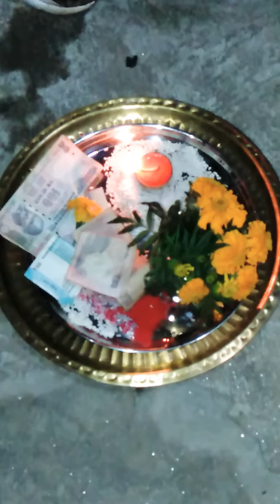Mirik Nepali lok sanshkritee samaj jhili mili devsurr